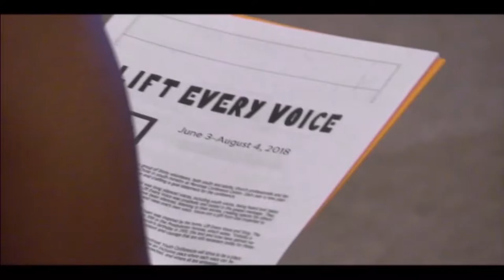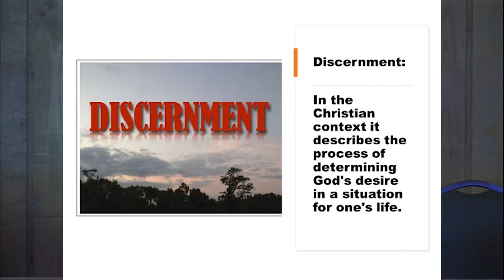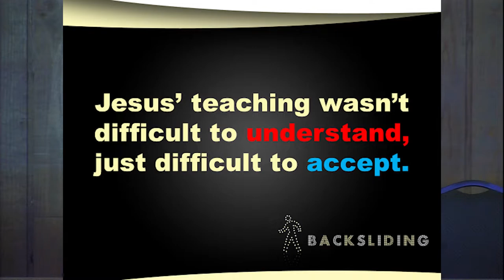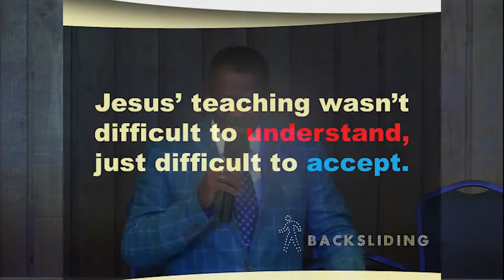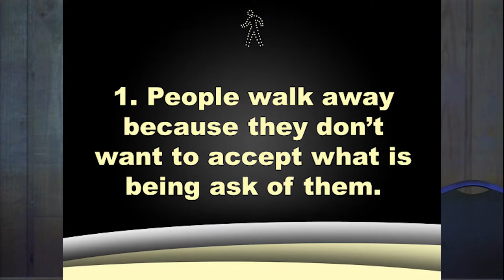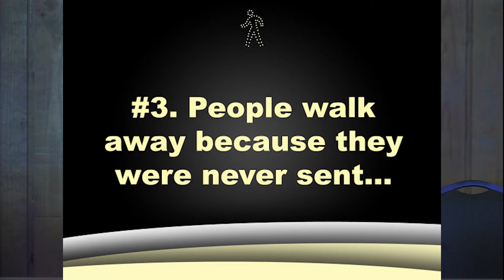Spiritual Discernment Part 3 What's Next - When People Walk Away / Rev. Dr. Jerry L. Cannon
Part - 3